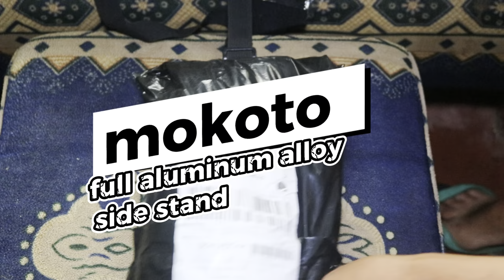Unboxing MOKOTO full aluminum alloy side stand at pagkabit from lazada 9.9 sale 2024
Unboxing MOKOTO full aluminum alloy side stand